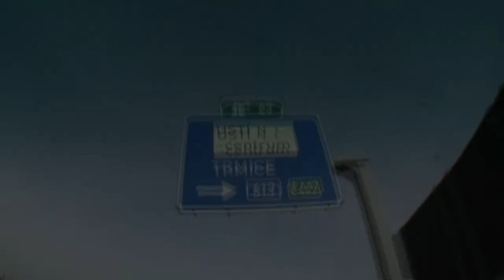trash footage from UNL (Watch in HD!)